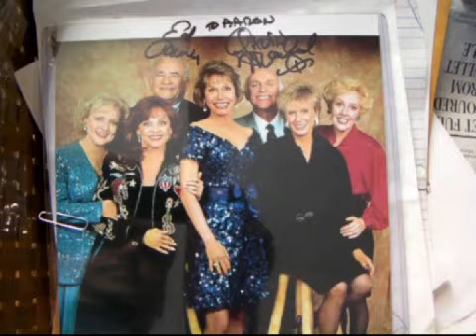LIBERATOR - Ed Asner interview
Behind the scenes with Ed Asner on the set of LIBERATOR, on the 50th anniversary of his moving to Los Angeles to pursue acting. LIBERATOR stars Lou Ferrigno, Peta Wilson, Michael Dorn, Don "The Dragon" Wilson and Ed Asner. A Coverage Ink Film.